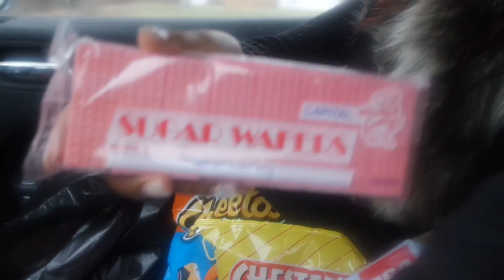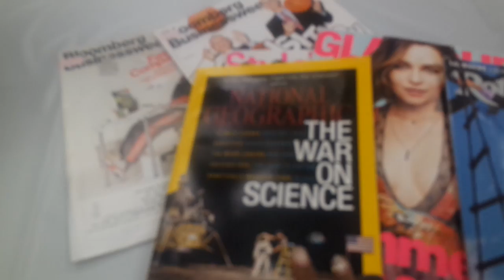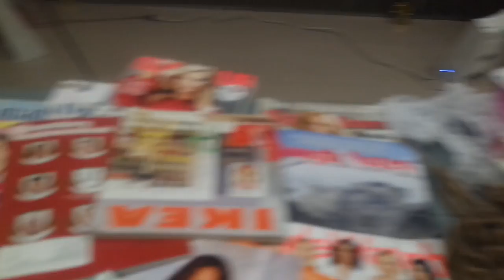Levi's First Haircut!| Vision Board Party 2017| The Pistons Game!!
Hey friends and family! Levi gets his first hair cut, see how he responds! We also take you along with us to THE PISTONS GAME!